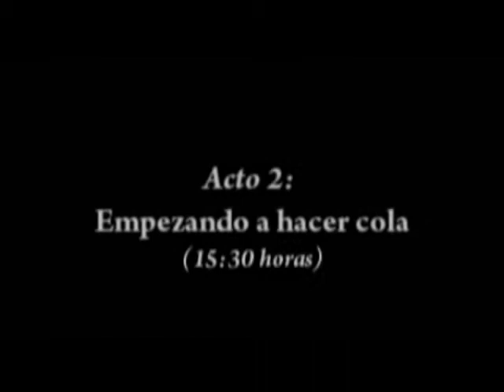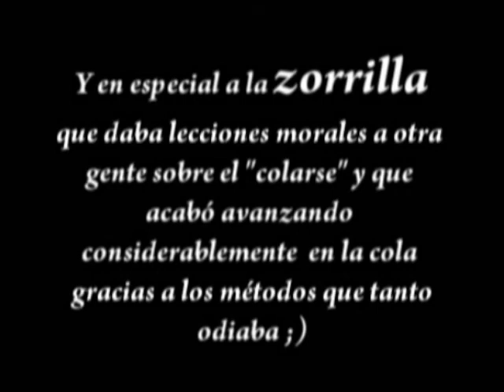Woody Allen en Coruña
Videomontaje del día de espera de las invitaciones (02-01-08) para el concierto gratuíto de Woody Allen & New Orleans Jazz Band en el Palacio de la Ópera (03-01-08).
En la banda se encontraban los habituales Eddy Davis (banjo y director músical), Jerry Zigmont (trombón y voz ocasional) y Simon Wettenhall a la trompeta, entre otros.